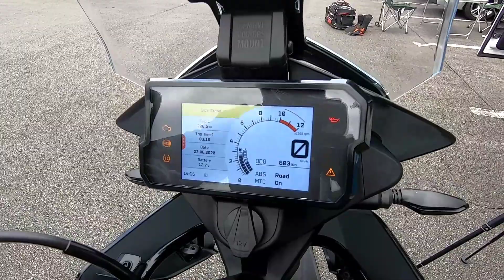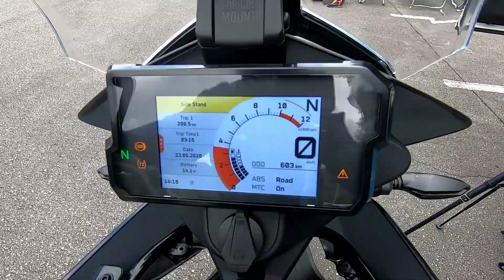乗ってきた！KTM390アドベンチャー丸山浩速攻インプレ＋ことり速報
普通二輪免許で乗れるKTM390アドベンチャー。軽い車体で本格的な林道、ダートをアドベンチャー！そして、身長160センチのことりちゃんでもアドベンチャー出来るんだから…KTMを、さらに身近に感じるさせてくれること間違いナシ！
これは旅に出かけたくなる(^_^)v

このバイクの続きを観たい方は、是非下記、MSTV応援サイトで番組への御協力をm(_ _)m
MSTV応援サイト、有料版コミュニティ「MSTV製作委員会」が発足！こちらでは有料コンテンツ見放題や、制作サイドに一歩寄った情報を配信しております。下記リンクから詳細ご確認いただけますので良かったらご覧になってみてください、ご参加お待ちしております！